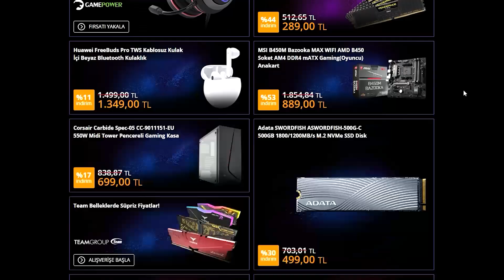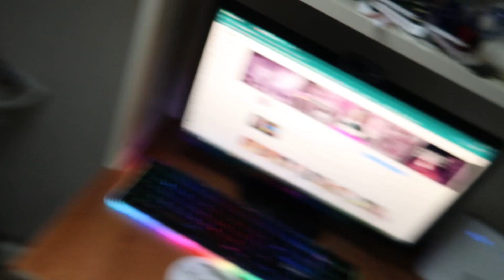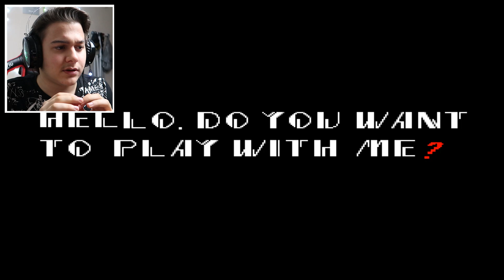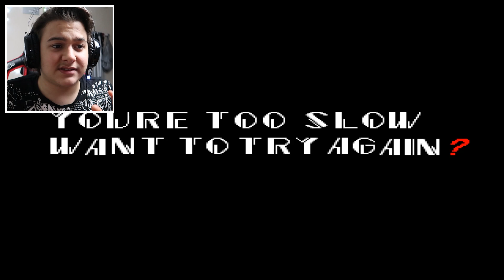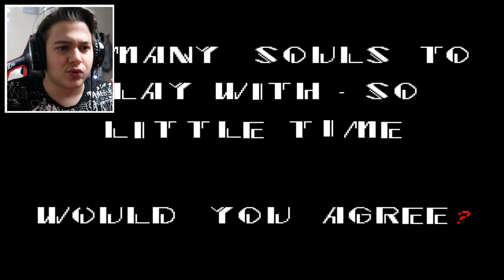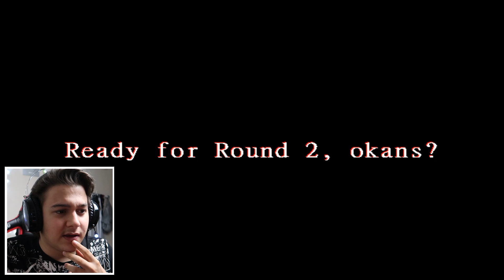*LANETLİ CD* GECE 3'te SAKIN DARK WEB'ten SONIC.EXE OYNAMAYIN! (Sonic.EXE Çağırdım)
Ben Okan Sarıoğlu, bugün *LANETLİ CD* GECE 3'te SAKIN DARK WEB'ten SONIC.EXE OYNAMAYIN! (Sonic.EXE Çağırdım) videomla karşınızdayım. Dark Web'ten Gece 3'te Sonic Exe oynadım ve Sonic Exe evime geldi. Sonic The Hedgehoh CD'si Dark Web'ten satın aldım. Korku videoları serisinde gece 3 challenge ve Dark Web korku videosu.

Sonic Exe song, Sonic Exe şarkıları, Sonic exe final